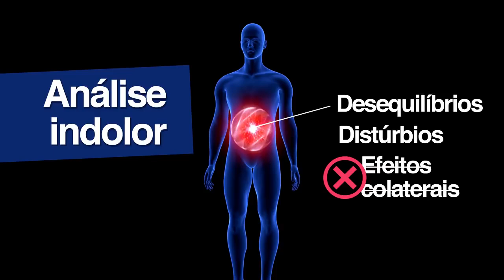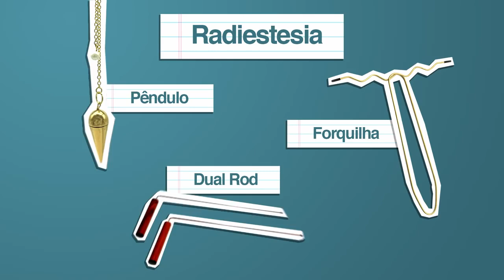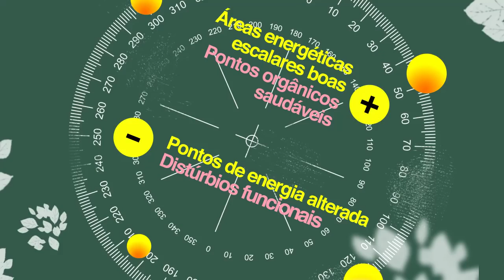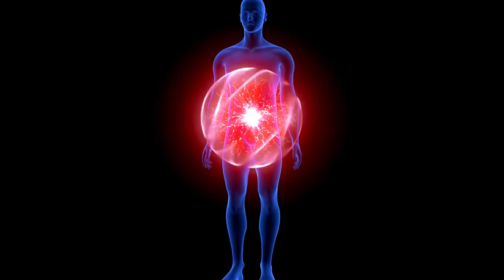Biorressonância Dr Nelson Pires Modesto